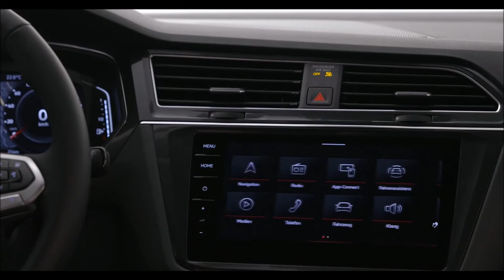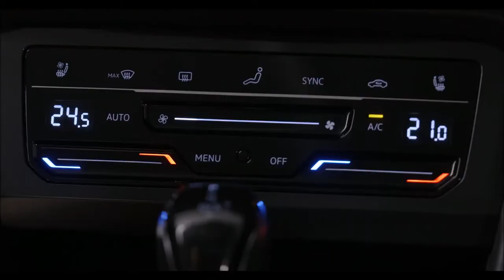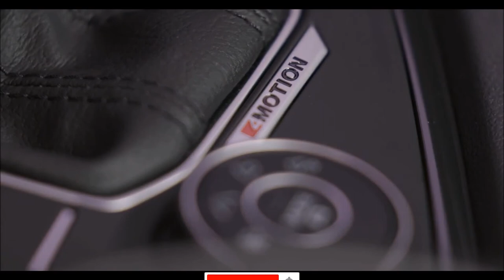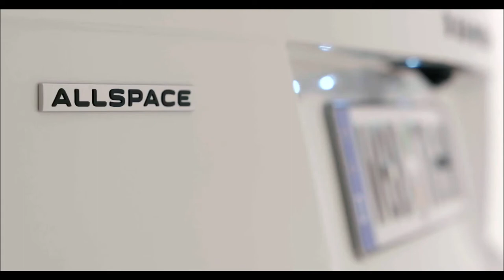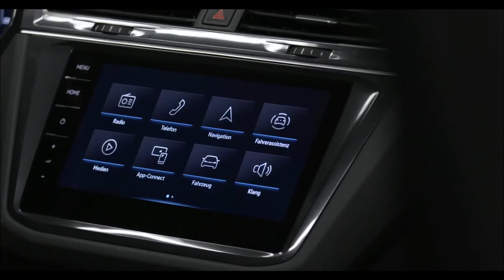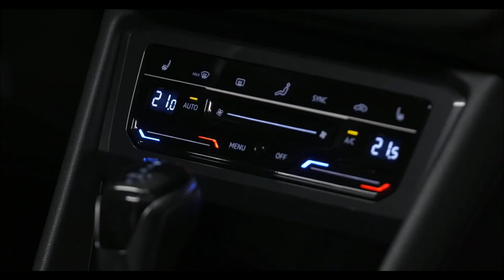VOLKSWAGEN TIGUAN ALLSPACE 2022 - Será que vem para o Brasil?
Produzido no México, SUV médio iniciará vendas no mercado global no 2º semestre e deve chegar ao Brasil somente em 2022
Renovado na Europa há quase um ano, o Volkswagen Tiguan ficou devendo a reestilização para a versão esticada Allspace. Esta variante finalmente é apresentada oficialmente pela marca, adotando as mesmas linhas vistas na configuração menor, além de receber mais equipamentos, porém sem contar com a opção híbrida como era esperado. Produzido no México, o SUV médio começará a ser vendido em no 2º semestre nos EUA, mas deve desembarcar aqui em 2022.

A reestilização do Volkswagen Tiguan 2022 mexe muito mais na frente, alterando o para-choque dianteiro para que tenha uma nova entrada de ar bem larga e que fica maior nas extremidades. A grade também foi redesenhada de leve, recebendo uma linha em LED no meio, estilo que a fabricante tem usado nos últimos lançamentos, como o inédito Taos e até no novo Polo. Esta linha tem uma continuidade com a iluminação diurna nos faróis.

Mudou muito menos na traseira, agora adotando o nome “Tiguan” por extenso logo abaixo do logotipo da Volkswagen. Outra mudança está no para-choque, usando uma linha refletiva bem fina e fingindo que tem quatro saídas de escapamento (na prática, só adicionou uma divisão na cobertura que já existia).

Agora que o Taos existe em alguns mercados como o norte-americano, o Tiguan teve que subir um pouco o nível. Virá com faróis de LED de série e roda de liga leve de 17” (pode chegar a 20” com os opcionais). O painel de instrumentos digital de 8” também vem desde a versão básica, enquanto as mais caras podem adotar um display de 10”. Recebe a central multimídia MIB3 usada também no Golf e que está presente em todas as versões exceto a de entrada, compatível com Android Auto e Apple CarPlay sem fio e com um carregador wireless para smartphones.